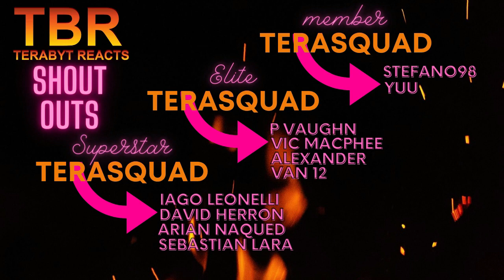DARK SEASON 1 EPISODE 7 AND 8 REACTION | CROSSROADS